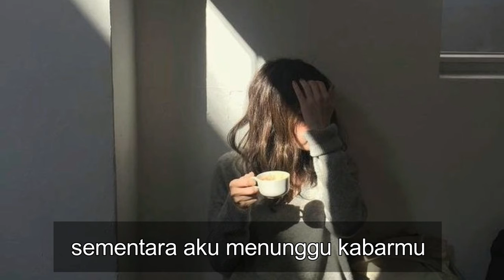LDR SEDIH BANGET :') puisicinta || NURJANAHHWTR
mari berteman di Instagram : nurjanahwtr